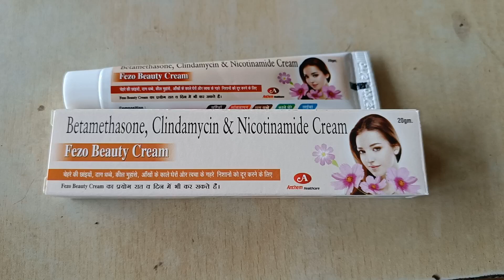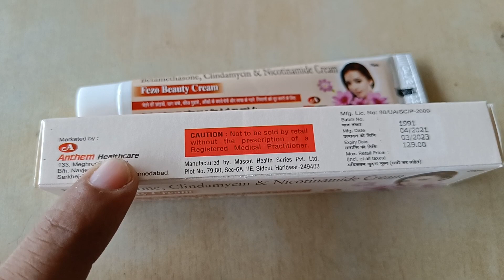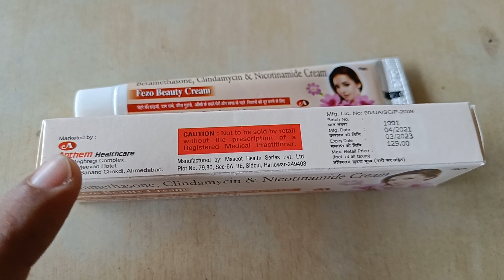Fezobeauty cream//fezobeauty cream use in hindi//igcon beauty shop//